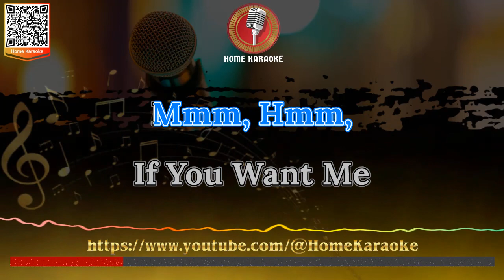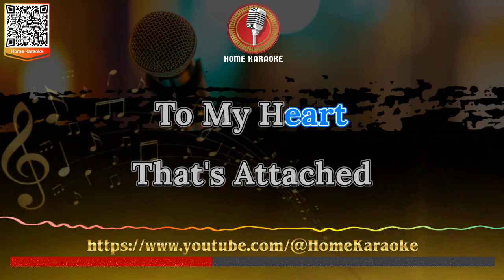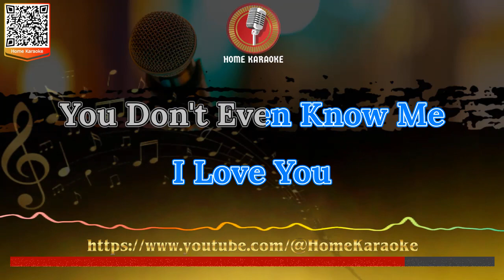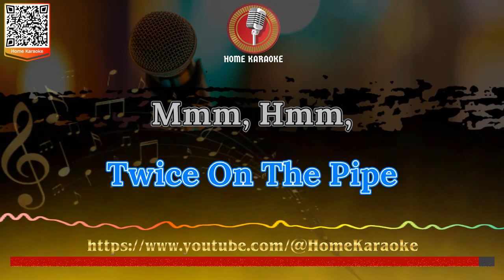Knock Three Times | M Solo - Tony Orlando ( Home Karaoke )